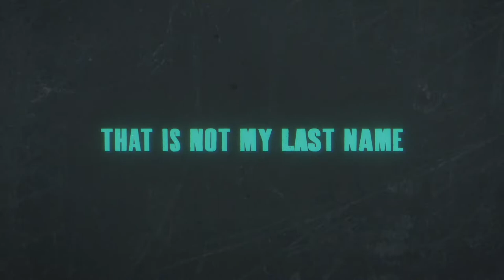Hutch Green - Full Dogtown Studio Session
Shot and Recorded 9/12/2021

MUSICAL PERFORMERS:
Hutch Green - Vocals/Acoustic Guitar
Austin Benzing - Lead Guitar
Ben Steer - Bass Guitar
Mark Lavengood - Steel/Mandolin/Dobro
Alec Klinefelter - Drums